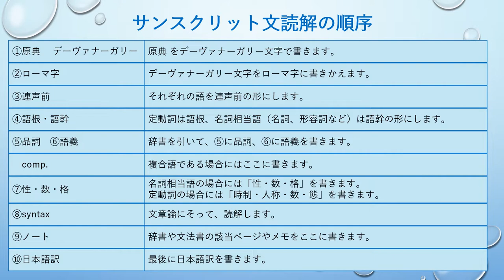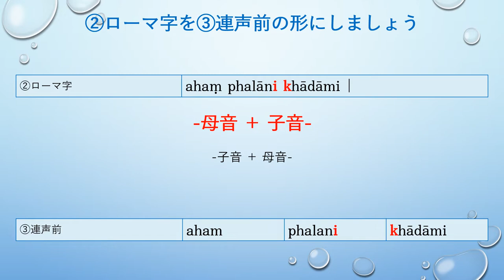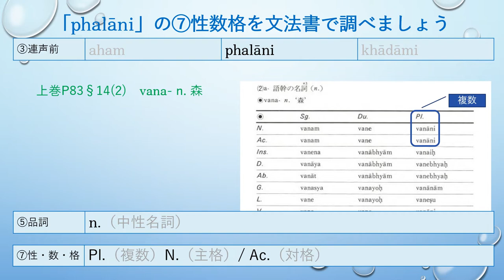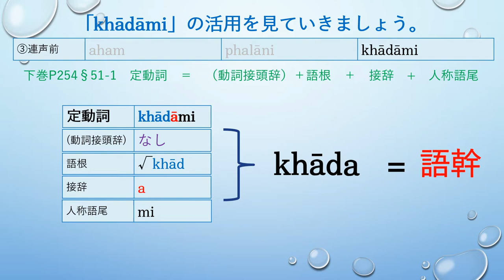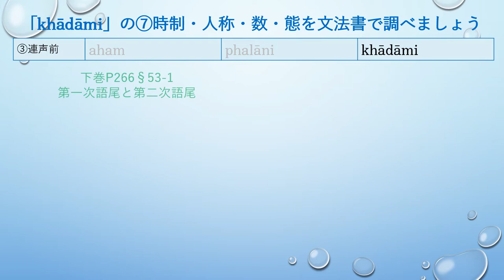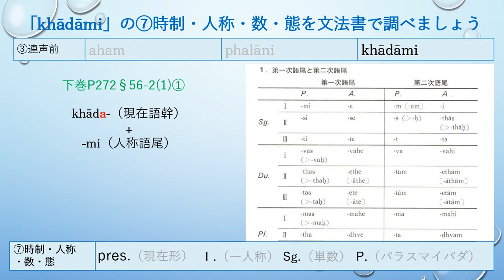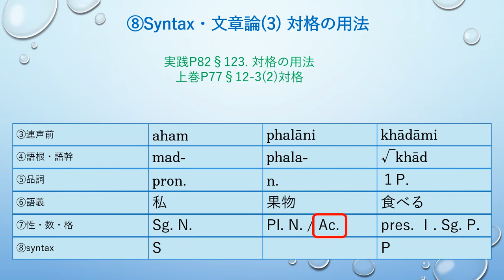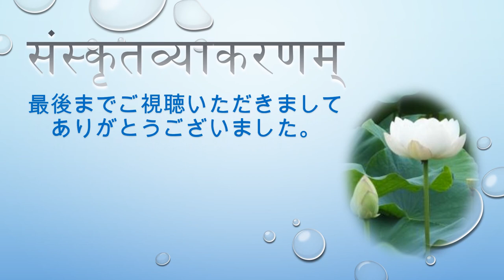ひとりでできる！【サンスクリット文法】入門編１８人称代名詞（一人称）・定動詞（一人称・単数の活用） ahaṃ phalāni khādāmi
この動画ではサンスクリット文法を初めて勉強する方のために文法書の使い方をわかりやすく解説しています。少しずつ難易度をあげていきますので、入門１から順番に視聴されることをお勧めします。
◆ひとりでできる！サンスクリット文法入門編

※　一日も早くサンスクリットを習得したい方にオススメ　※
業界最安値！オンラインで学ぶ個人・グループレッスン開催中です。

この動画で使われている本
◇菅沼晃・著　新・サンスクリットの基礎［上］
アマゾン
◇菅沼晃・著　新・サンスクリットの基礎［下］
アマゾン
◇菅沼晃・著　新・サンスクリットの実践
アマゾン
◇上里月乃・著　般若心経deサンスクリット:ゼロから始めるサンスクリット　文字編

0:00　Introduction
0:31　サンスクリット文読解の順序
0:39　原典デーヴァナーガリー➡ローマ字
1:26　ローマ字➡連声前
2:36　「aham」の語幹・品詞・語義・性数格
3:21    「phalāni」の語幹・品詞・語義・性数格
4:46    「khādāmi」の語幹・品詞・語義・時制・人称・数・態
7:51  　syntax・文章論
10:20　  日本語訳
10:46     宿題